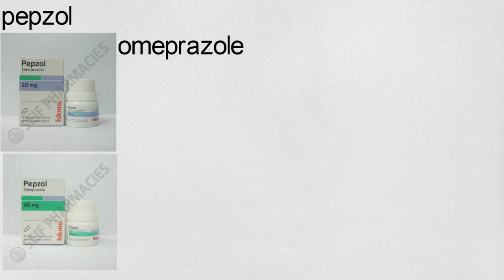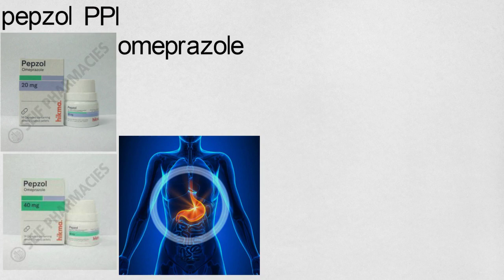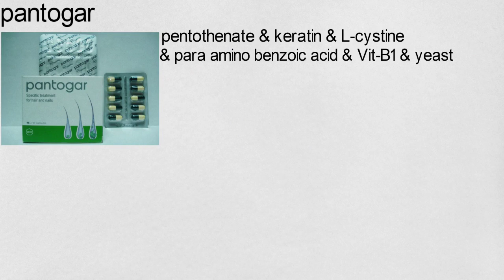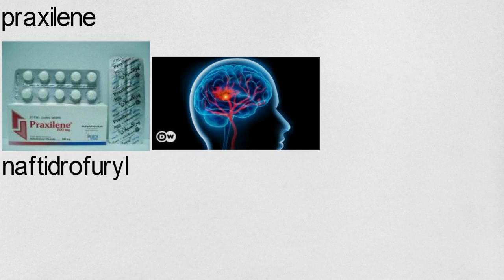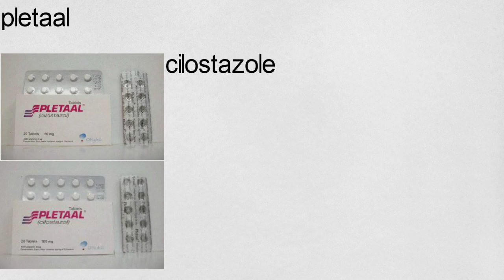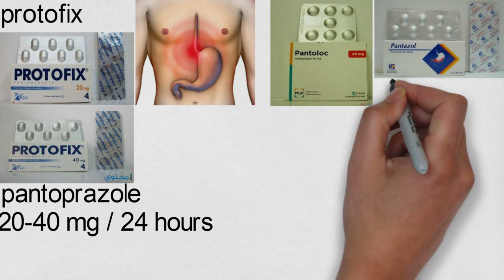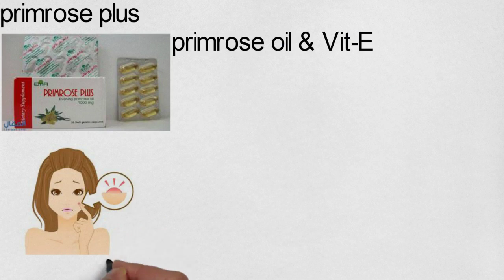ادويه حرف P ( كاملة ) | الاقراص و الكبسولات في حرف P ​| سلسله pamphlet | كورس التدريب الصيدلي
النهارده هنتكلم فيها عن الحلقه الجديده من سلسله pamphlet A to Z drug
للتدريب الصيدلي و هنتكلم فيها عن حرف ال P كاملا
يعني ايه سلسله pamphlet وايه هدفها
السلسه هيتعرض فيها الدواء بأهم معلومات عنه زي
1-الاسم التجاري trade name
2-الماده الفعاله chemical constituent
3-الاستخدام uses
4- البديل والمثيل similar and altertnatives
5-الجرعه

الكلمات المفتاحيه :
صيدليه
ادويه
اقراص
ادويه التخسيس
ادويه للتخسيس
ادويه سرعه القذف
ادويه القولون
ادويه الاكتئاب
الادويه
كبسولات
الاجزخانة صيدلية